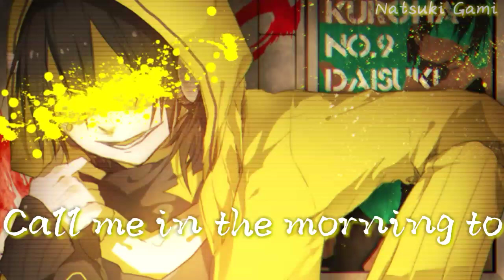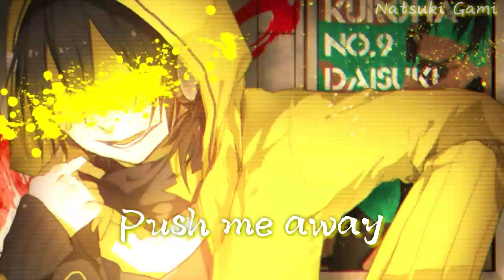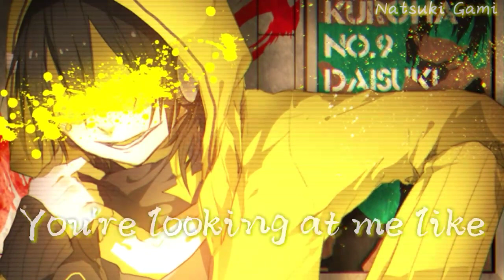Nightcore ↬ Teeth (Lyrics)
♡ Song/s:Teeth
♡ Artist/s: 5Senconds of Summer
★ Artist: If you are the artist or know who it is please message me.
✽ Support the original Artist/s ✽
✗ Request a song:  You can submit your request in the comment section of my latest video.